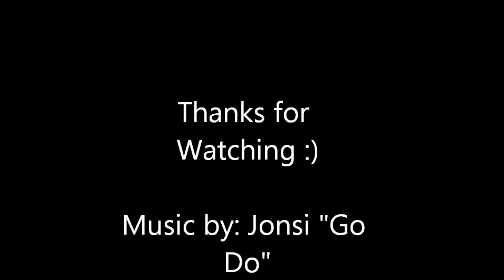GoPro 5 Object Juggling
Some brief footage of 5 prop juggling with GoPro camera angles.

Juggler: Joe Salter